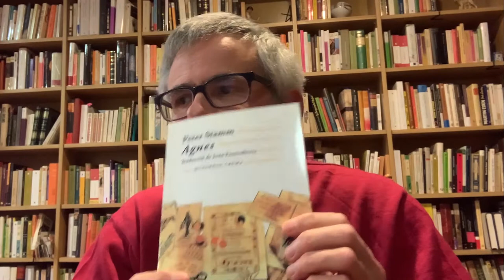Agnes, de Peter Stamm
En Pasqual Bernat ens fa una ressenya del llibre "Agnes", de l'escriptor Peter Stamm